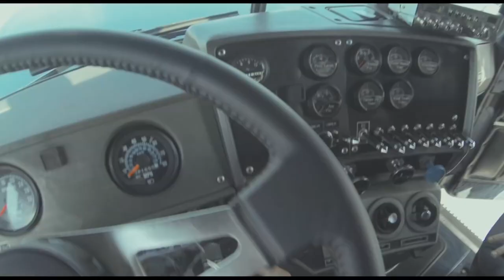"Smokestack Lady" (Official Music Video) - The Black Lillies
Official music video for "Smokestack Lady" by The Black Lillies
from the album RUNAWAY FREEWAY BLUES

Music & Lyrics by Cruz Contreras
Directed by Ryan Newman, Ruckus Films

(Amazon)